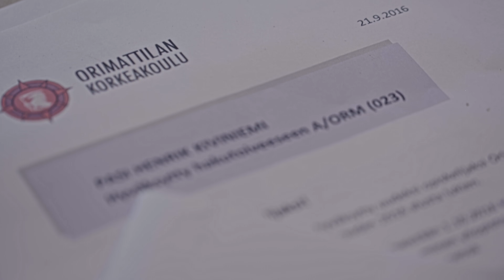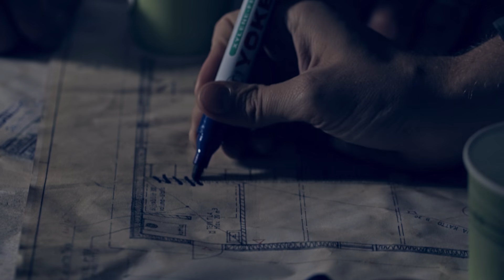Arttu Wiskari - Ystävän remppa (Official video)